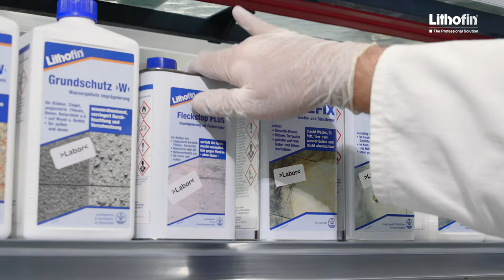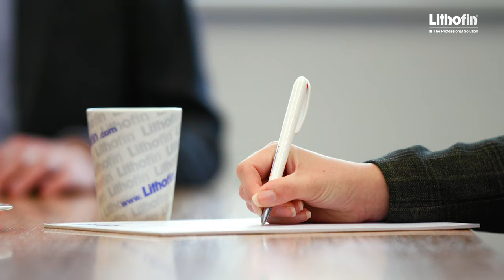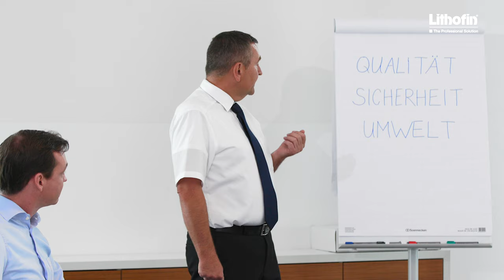Lithofin Imagefilm Nederlands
Lithofin is a family run business in the Stuttgart metropolitan region in Germany. We unite the entire value-added chain of our special products for cleaning, protecting and maintaining natural stone, artificial stone, ceramic tiles and more. This ranges from product development, laboratory and production to logistics. Our products are distributed all over the world.